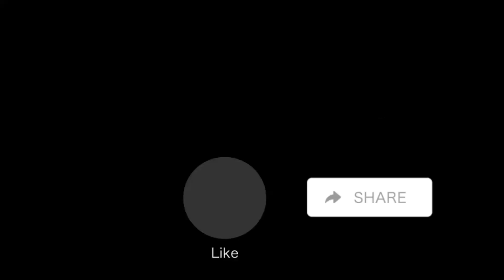Eid Special- Gorgeous & Easy Hijab Style With Glass || Full Covarage Hijab#HijabiQueenSUmme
Assalamu Alaikum❣️

Stay with me,,Take love❤️🥀